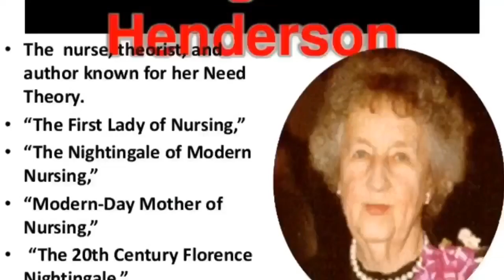Virginia Henderson theory